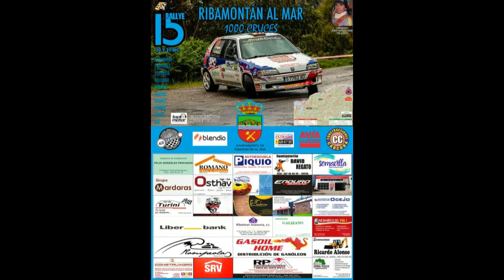Rally Ribamontan del Mar 2019 (1000 cruces) Full HD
Ribamontan del Mar Cantabria